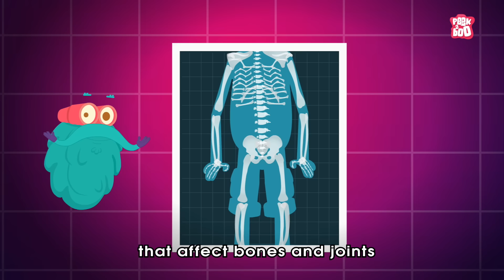What Causes Dwarfism? | Growth Disorder | The Dr Binocs Show | Peekaboo Kidz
What Causes Dwarfism? | Dwarfism Explained | What is Dwarfism?

Hey kids, in this video, Dr Binocs will explain What Causes Dwarfism? | The Dr Binocs Show | Peekaboo Kidz